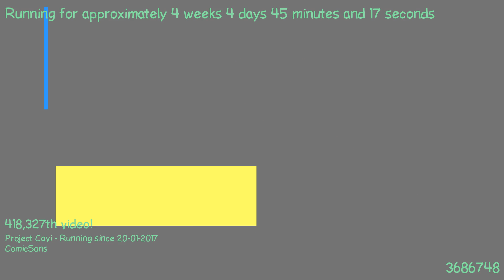1487717366 - Webdriver Cavi - O